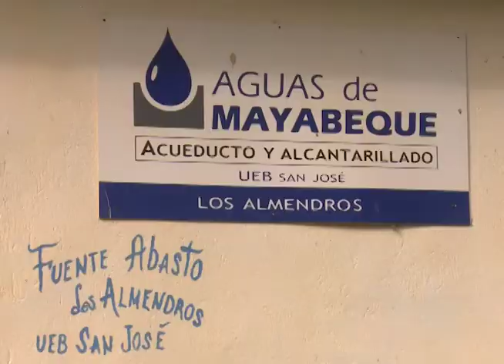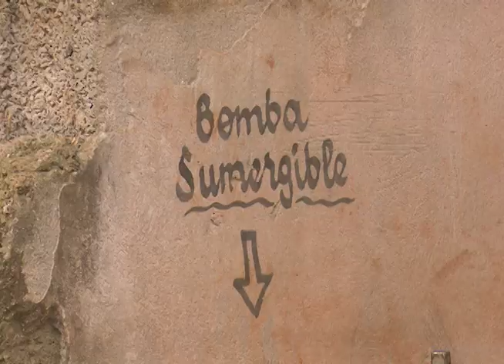Situacion Abastecimiento de agua San jose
La dificultad con el abastecimiento de agua en varias zonas de San José de las Lajas, cabecera provincial de Mayabeque, es un planteamiento histórico pendiente a solución. El siguiente reportaje muestra varias aristas del problema.